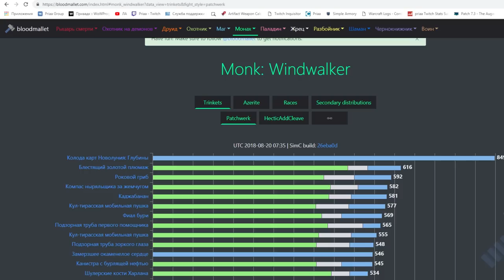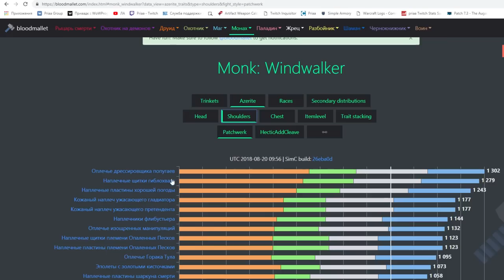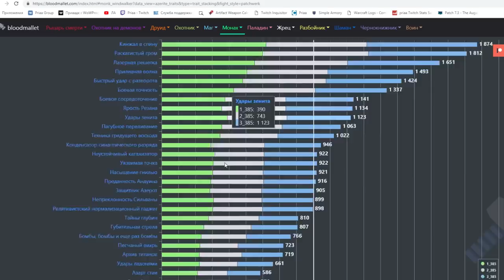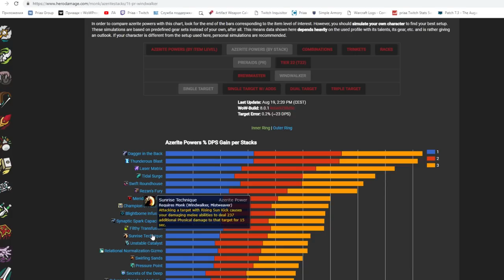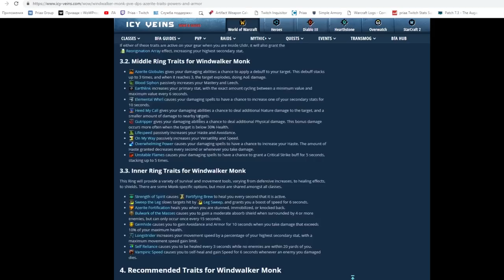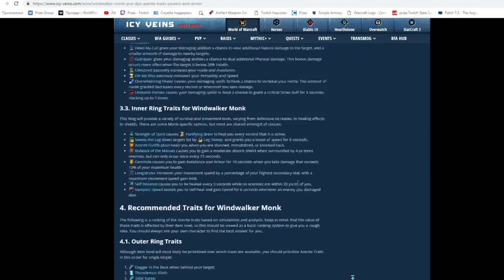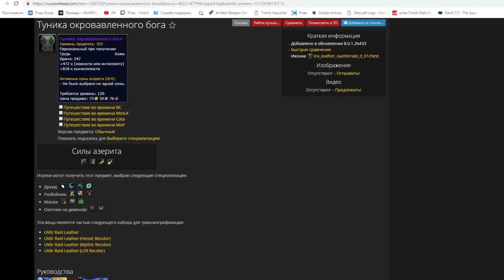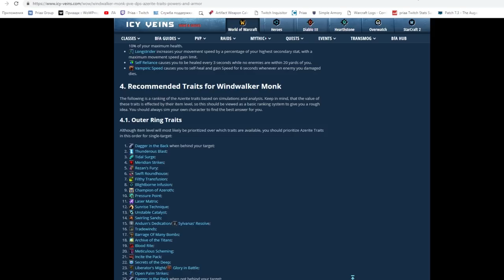Подборка лучших талантов для азеритовых вещей